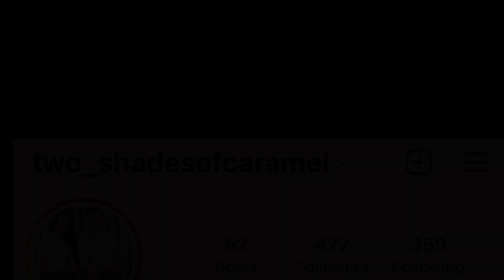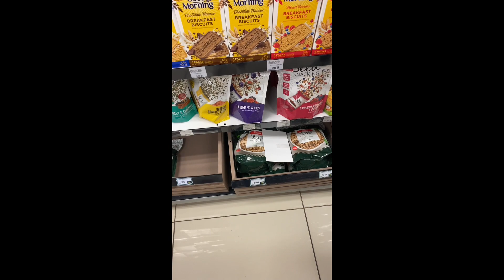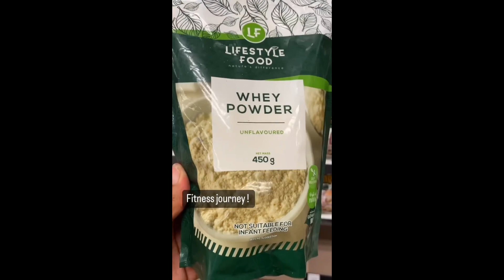HOW WE MANAGE OUR BUSY Schedule : Gym sessions , 9h WORk Day & a bit of shopping act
We really appreciate each and everyone of you ! We are on our way to 1000 subbies ..

Tiktok: two shades of caramel

Mphonyana Majola .

Xoxo 💋